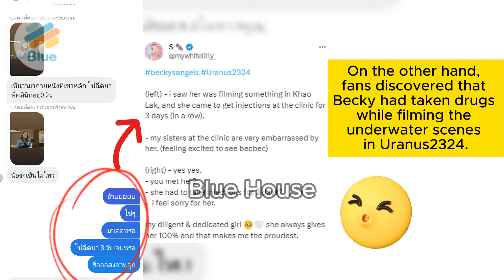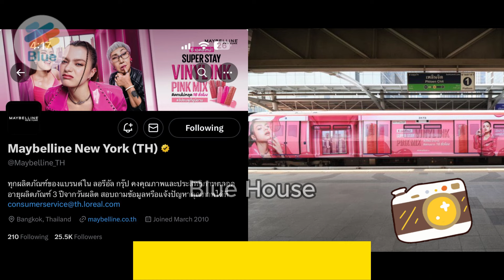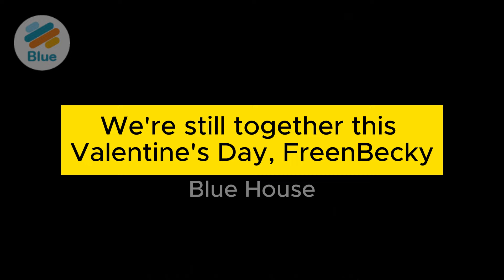This Valentine's Day we are still together, FreenBecky🌷❤️🌹